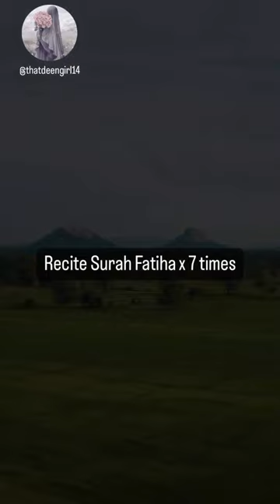You can do Ruqyah all by yourself, it’s that simple !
You could do it all by yourself, it’s that easy !

Speaker - Ahmad Bostani @abostani

*Surah Fatiha*

Narrated Abu Sa`id Al-Khudri:
Some of the companions of the Prophet (ﷺ) came across a tribe amongst the tribes of the Arabs, and that tribe did not entertain them. While they were in that state, the chief of that tribe was bitten by a snake (or stung by a scorpion). They said, (to the companions of the Prophet (ﷺ) ), "Have you got any medicine with you or anybody who can treat with Ruqya?" The Prophet's companions said, "You refuse to entertain us, so we will not treat (your chief) unless you pay us for it." So they agreed to pay them a flock of sheep. One of them (the Prophet's companions) started reciting Surat-al-Fatiha and gathering his saliva and spitting it (at the snake-bite). The patient got cured and his people presented the sheep to them, but they said, "We will not take it unless we ask the Prophet (whether it is lawful)." When they asked him, he smiled and said, "How do you know that Surat-al-Fatiha is a Ruqya? Take it (flock of sheep) and assign a share for me."

*Surah falaq and naas*

Al-Bukhari and Muslim narrated in their two Sahih (authentic) Books of Hadith on the authority of Ma‘mar from Al-Zuhry from ‘Urwah that ‘Aisha (may Allah be pleased with her) said:

In his last illness, the Prophet (peace be upon him) used to blow breath (into his cupped hands) and recite Al-Mu‘awwidhatayn (Surahs Al-Falaq and Al-Nas) and then wipe over his body. But when his illness aggravated, I used to recite them over him and pass his own hand over his body for its blessing.

Aisha reported: The Messenger of Allah, peace and blessings be upon him, when anyone from his family was sick, he would blow over them with the two chapters of refuge. When he was sick with the illness in which he died, I blew over him and wiped himself with his hands, as they had greater blessings than my hand.

*ayatul kursi*

Ayatul Kursi: Protection from the jinn

It was narrated from ‘Abd-Allah ibn Ubayy ibn Ka’b that his father told him that he had a vessel in which he kept dates. He used to check on it and found that the number was decreasing. So he kept guard on it one night and saw a beast that looked like an adolescent boy. He said: “I greeted him with salams and he returned my greeting, then I asked him, ‘What are you, a jinni or a human?’ He said, ‘A jinni.’ I said to him, ‘Show me your hand.’ So he showed me his hand, and it looked like a dog’s paw with dog’s fur. I said, ‘Do all the jinn look like this?’ He said, ‘I know no one among the jinn who is stronger than I.’ I said, ‘What made you do what you did [i.e., taking the dates]?’ He said, ‘We heard that you are a man who loves charity, and we wanted to have some of your food.’” Ubayy asked him, “What will protect us from you?” He said, “This ayah, Ayatul Kursi .” Then the next day he [Ubayy] went to the Prophet (peace and blessings of Allah be upon him) and told him (about what had happened) and he said, “The evil one spoke the truth.”…

VIRTUES AND BENEFITS OF RECITING RUQYAH

Here are some other hadiths which relay the importance of Ruqyah and when and how to recite.

It was narrated from Aishah that the Prophet (ﷺ) used to blow when performing Ruqyah. Sunan Ibn Majah 3528 classified as Sahih (Darussalam).

It was narrated from ‘Aishah that the Prophet (ﷺ) commanded her to recite Ruqyah to treat the evil eye. Sunan Ibn Majah 3512 classified as Sahih (Darussalam).

In Jami At-Tirmidhi 972 Jibril recited ruqyah for Prophet Muhammad (ﷺ) to help with his suffering. It was to cure him from evil of every person and evil eye.